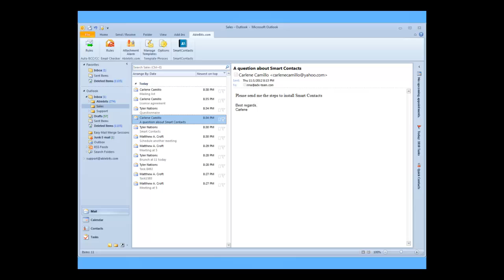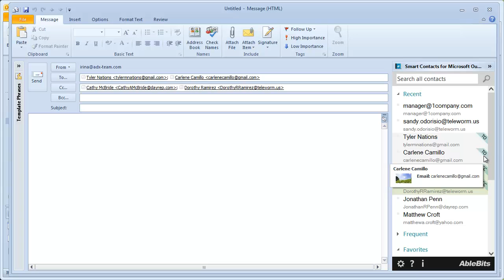Find Outlook addresses and email your frequent contacts in a click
Smart Contacts addin lets you organize your Outlook contacts efficiently and have favorite, frequent & recent recipients at hand.